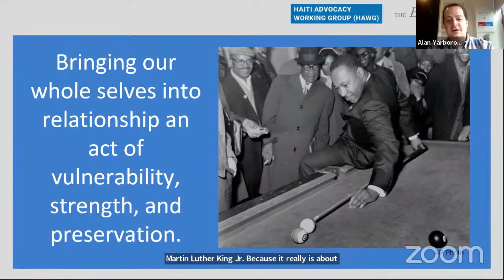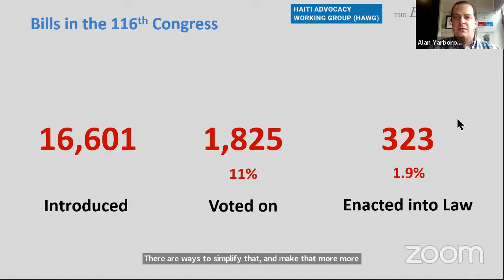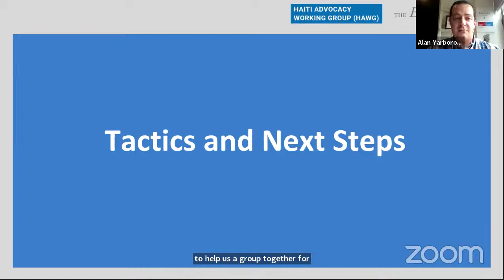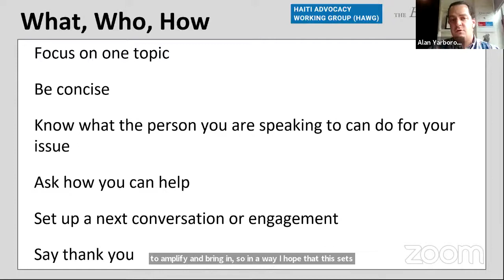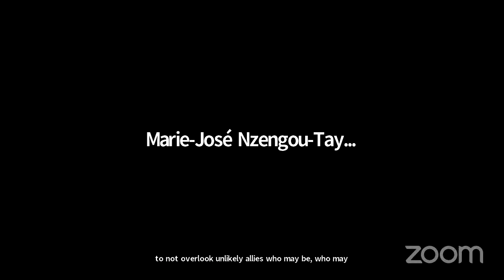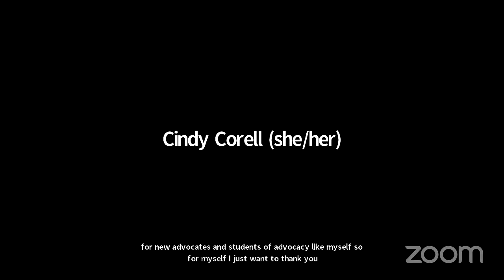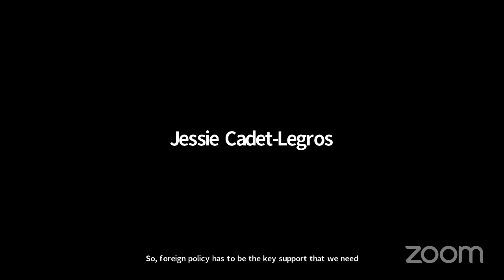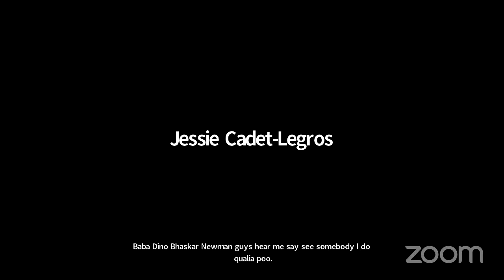Advocacy Day Workshop Sustainable Political Advocacy (English)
Presenter: Alan Yarborough, Church Relations Officer, Office of Government Relations of The Episcopal Church and chair, Haiti Advocacy Working Group

Special Guest: Congresswoman Ayanna S. Pressley

Description: For starters—what is policy advocacy and how is it different from, and complementary to, political activism? Moreover, working for justice on any issue, including through policy advocacy, is an exhausting process, especially in complex contexts like Haiti. As so many issues are pressing for our time and attention, we risk burnout and being overworked. Learn how to craft an approach to policy advocacy that also acknowledges the need for self-care and maintaining energy for long-term, effective engagement. Attendees will come away with best practices for advocacy and a deeper understanding of various advocacy tools and how to use them.